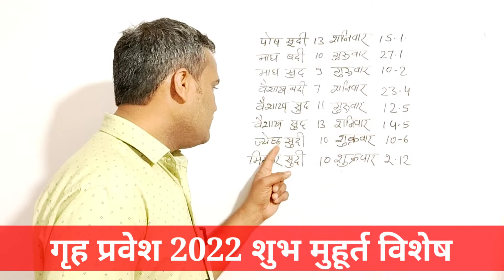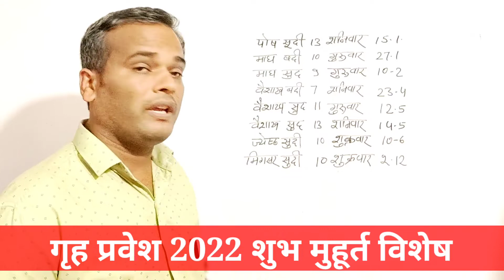2022 शुभ मुहूर्त, shubh muhurath 2022, aaj ka muhurat, शुभ muhurat 2022, shubh नक्षत्र, siddhi yog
माह के सभी मुहूर्त
2022 के मुहूर्त
शुभ मुहूर्त 2022
सभी शुभ मुहूर्त कब है
पंचांग अनुसार शुभ मुहूर्त
आज के मुहूर्त, इस सप्ताह के मुहूर्त
शुभ योग कब हैं
मुंडन के मुहूर्त
नींव पूजन के मुहूर्त
शादी विवाह के मुहूर्त
नामकरण मुहूर्त
कर्नवेध मुहूर्त मुहूर्त 2022
2022 के शुभ मुहूर्त कब🚩